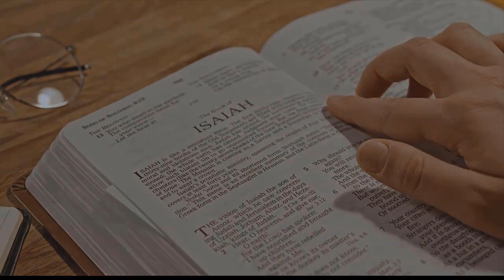IGREJA IPTM ACABOU RENALIDA SEPARA O MINISTÉRIO DE LEONARDO SALE / NOTICIA GOSPEL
🏆 O Crente também precisa se cuidar! 😍 único com dados científicos comprovados, por conter ÁCIDO HIALURÔNICO E VERISOL, irá tratar sua pele de dentro para fora com Efeito REJUNVENESCEDOR  😱

IGREJA IPTM ACABOU RENALIDA SEPARA O MINISTÉRIO DE LELONARDO SALE / NOTICIA GOSPEL

Neste vídeo pastor leonardo sále e pastora renálida tras um comunicado sobre a igreja IPTM paraiba

segundo o vídeo está sendo separado a sociedade da IPTM paraíba onde a igreja ja fez até a mudança de nome!

no instagram da pastora renálida é possivel ver o novo nome da igreja,

atos 2